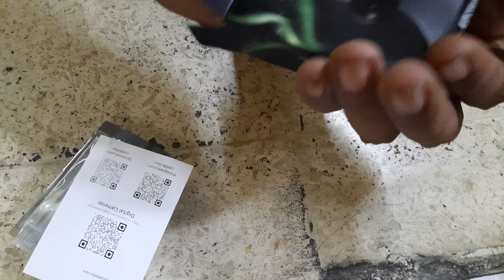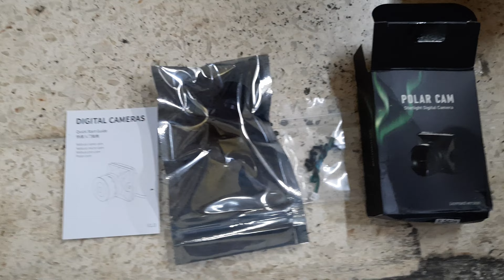Vlog - Caddx Polar Micro Starlight Hd Dji Cam - 15/12/2021